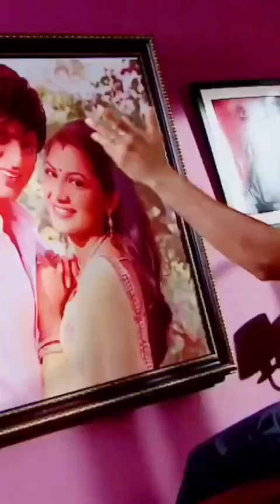Saubhagyvati Bhava Viraj invites Priya for lunch to his house and gets romantic with her